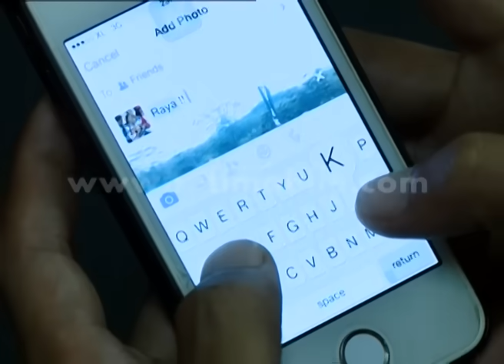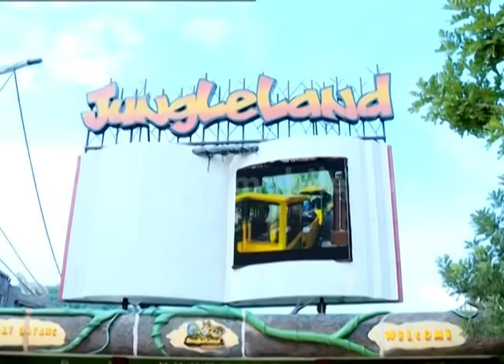Raya Marah Besar Kalo Mondy Ikut Balapan Lagi [Anak Jalanan] [29 Jan 2016]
Raya marah besar ketika tahu bahwa Mondy ikut balapan lagi karena sudah berjanji gak akan balapan demi cintanya Raya, namun Raya tahu kalo Mondy ikut balapan dibocorkan oleh Tristan yang memakai akun sosial media fakenya

Sama-sama menjadikan jalanan sebagai rumah kedua mereka, dengan menghabiskan waktu mengendarai motor motor, membuat Boy dan Reva dekat. Motivasi mereka pun sama, sama-sama menjadikannya pelarian dari sikap frustasi mereka terhadap kondisi keluarga mereka masing-masing.